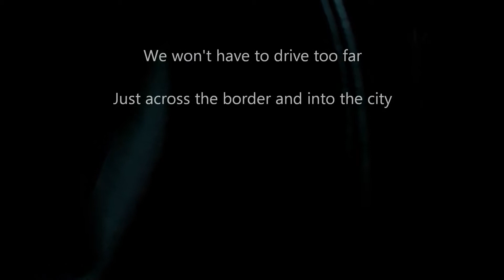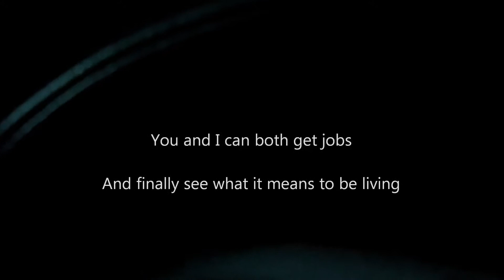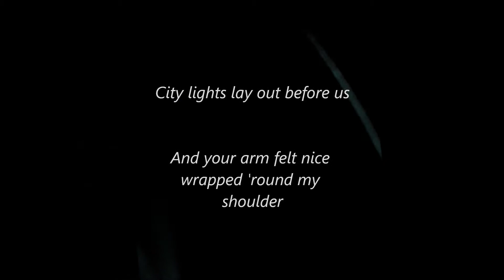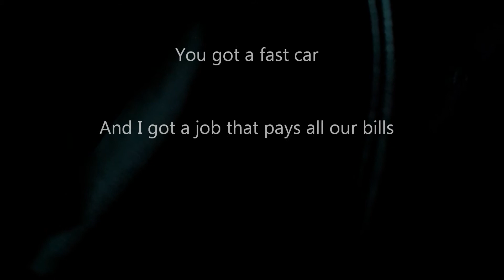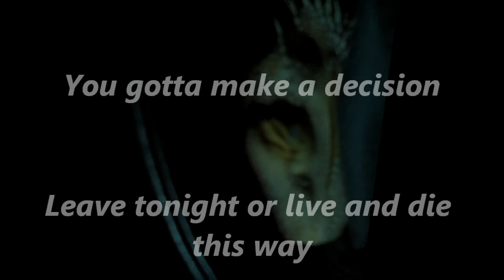Fast Car Lyrics - Tracy Chapman